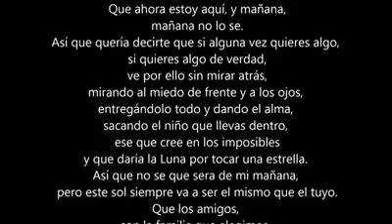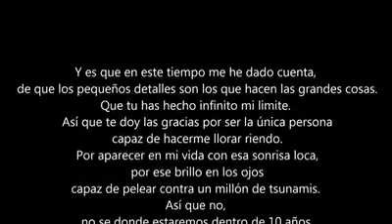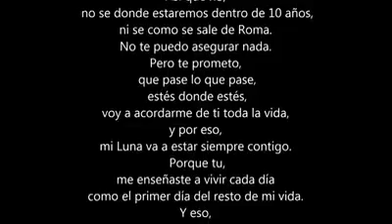Gracias por formar parte de mi vida (Reflexion)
Encuentrame en Google!!

**No se lucra con este video, solo COMPARTIMOS a los fans para disfrutar y promocionar, el material aqui incluido es autoria, asi como los derechos reservados, de los autores, este video solo es promocional, NO LUCRAMOS, SOLO COMPARTIMOS, NO EXISTE DOLO O MALA FE.

**Nice 94.7 solo realiza la accion de COMPARTIR el promocional y el remix para sin un lucro-